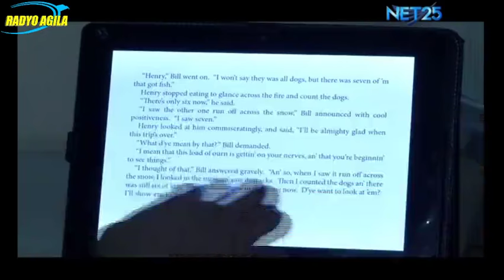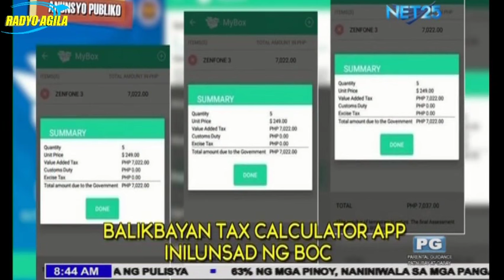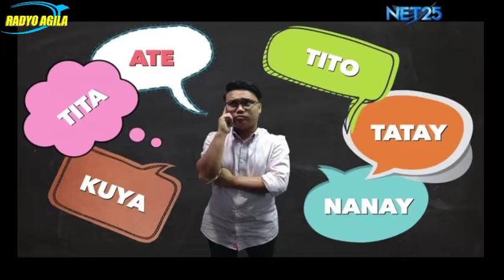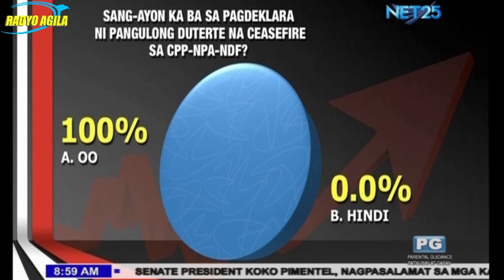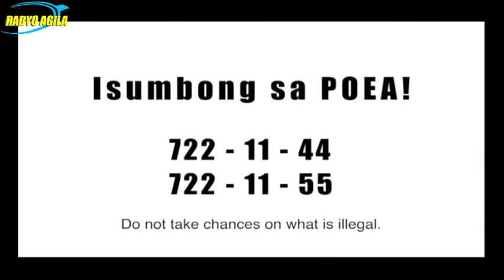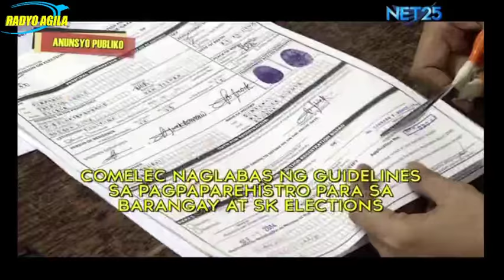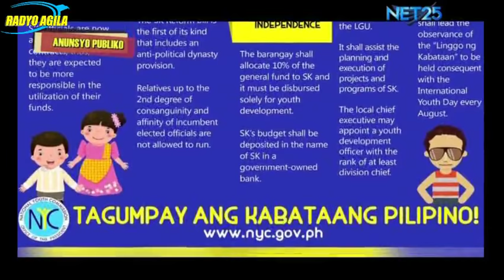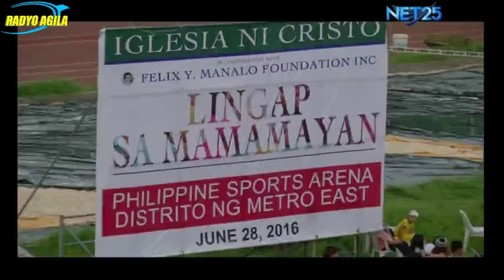DZEC Radyo Agila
DZEC Radyo Agila  Online Streaming AM Program